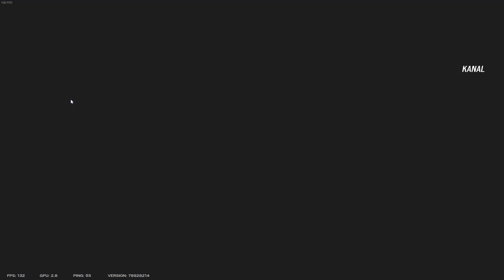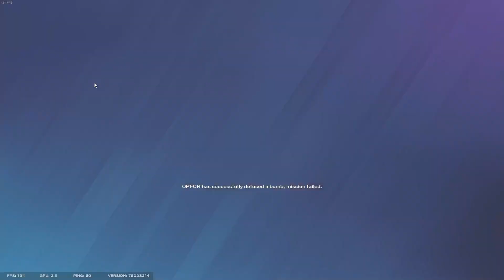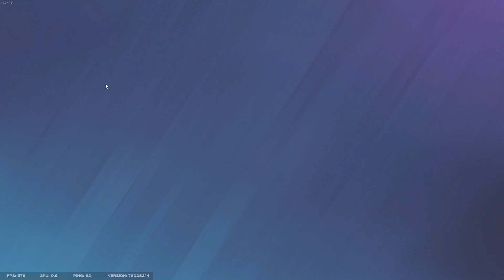I dislike the milkdud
very annoying